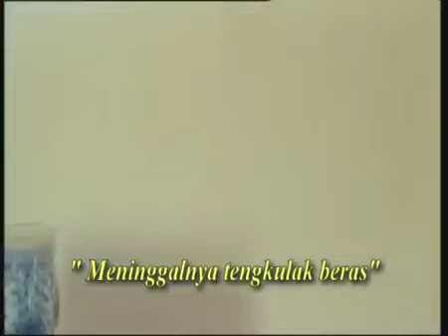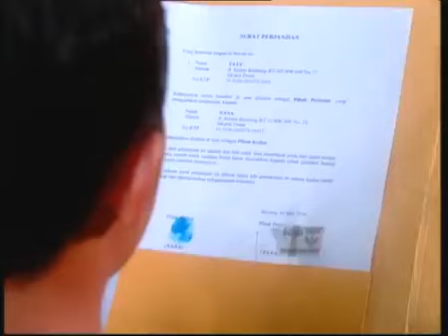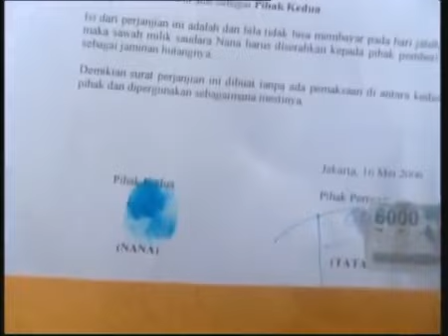FTV Hidayah Meninggalnya Tengkulak Beras